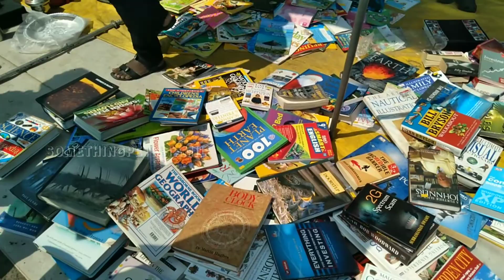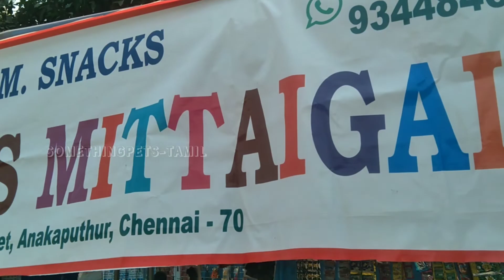pallavaram sandhai பல்லாவரம் சந்தை morning 6:00 am to night 10:00 pm